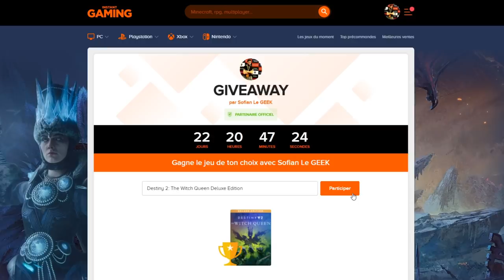3 COMBATS... 3 LF !!! DB LEGENDS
PVP sur le jeu DBLegends avec une team